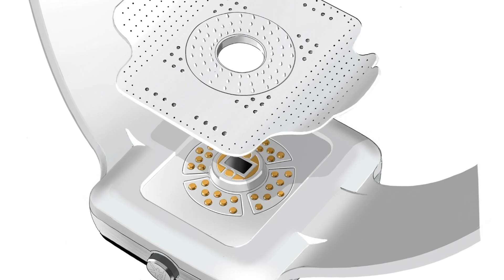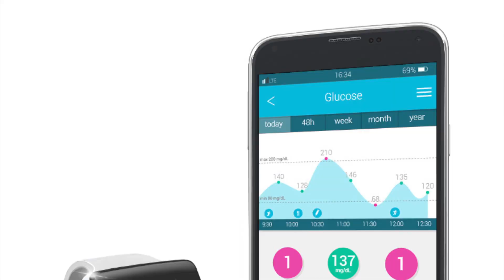K Watch Glucose | Smartwatch Mede Diabetes SEM PICADAS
O Smartwatch K'Watch Glucose produzido pela empresa PkVitality é um smartwatch feito a pensar nos diabéticos. Este smart watch k watch é top para controlar as diabetes uma vez que não há necessidade de dar picadas no dedo ou no braço nem qualquer rompimento da pele. Ficaste Curioso ? Não podes perder este vídeo